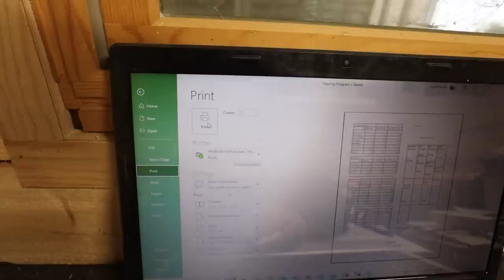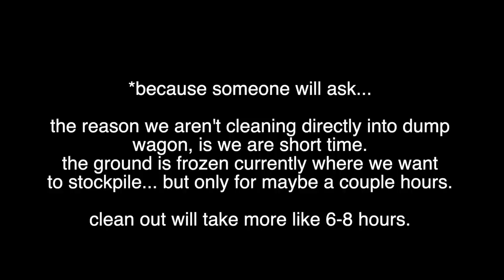My sheep found the water bowl drain plug... | Vlog 668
This past weekend was Jess's surgery... her second in just over a year.  And although she's a 20 year old, she's still my baby.🥺

Monday was sort of a chill day in the barn (thankfully) as we prepare for yet another temperature switch.  But I did notice a few ewes beginning their second cycle...
Mark was busy installing the click flooring in the cabin, and he's already almost done!

Tuesday, however was one of those days I wish I could have stayed in bed.
The water bowl lost its drain plug overnight, and flooded two pens in its wake.
So my plans got rearranged to now include cleaning half the sheep barn.
fun.

Mail:
N0M 1X0